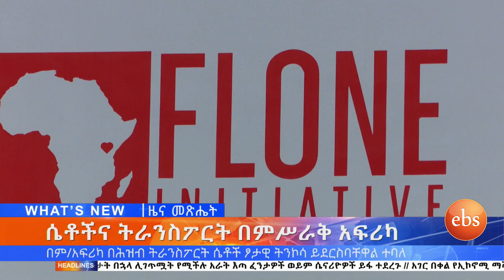ሴቶችና ትራንስፖርት በምስራቅ አፍሪካና የፀረ ፆታዊ ጥቃት ዘመቻ ኢቢኤስ አዲስ ነገር EBS What's New December 4 , 2019